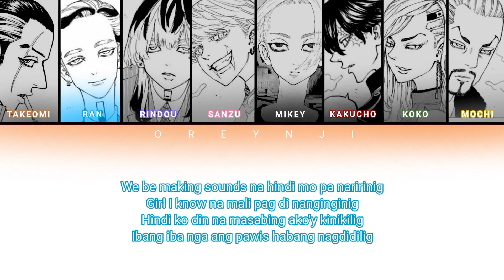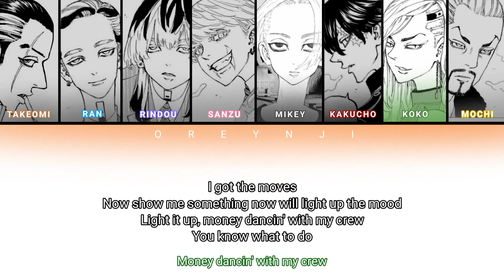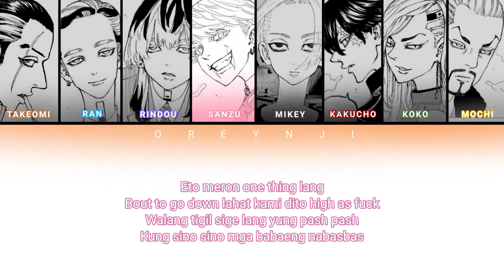Know Me | Bonten (Tokyo Revengers) [Color Coded Lyrics]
ORIGINAL: 8 BALLIN'